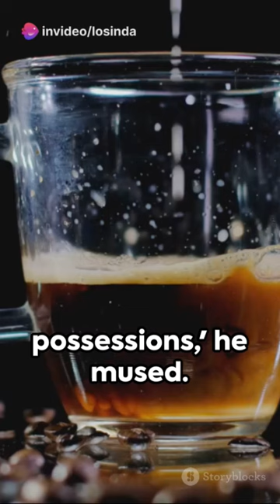A cup and coffee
The lesson learned from this short story:
Simply put, do not let your pride overpower your feelings of love for those close to you, whoever they are, as pride kills love, no matter how great it is.